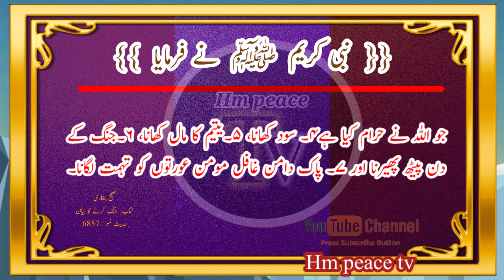Beautiful | ALLAH | Islamic Video | By Hm peace tv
beautiful
ALLAH
Quran
Islamic video
Hadees in urdu
youtubevideo,HmPeaceTv,urdu,
quotes,media,Ezindagi,poetry,stories,
episode1,islamic,aruna,
category,viralvideo,viralvideo,viral,
trending,